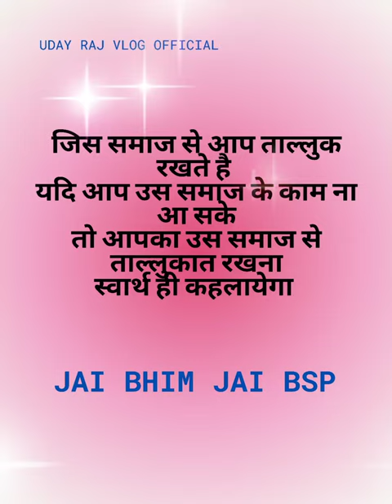bahujan samaz party zindabad||BSP SUPPORTER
bahujan samaj party ko majbut karne ke liye virodhiyo ka virodh jaruri hai//
bahujan samaj party ko age le jane ke liye missnory logo ko pad dene ki jaroorat hai//
bsp ko social midea par majbut krne ke liye BSP IT CELL banane ki jaroorat hai//
BSP ko majbut krne ke liye yuwa ko mauka dene ki jarrorat hai//
BSP ko majbut krna hai to SC,ST,OBC, MINORITY ka sath ana jaruri hai